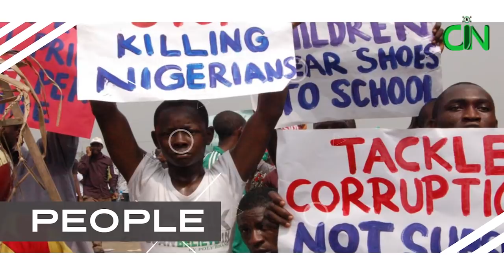HERDSMEN ATTACK IN BENUE: GOV. SAMUEL ORTOM SPEAKS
GOV. ORTOM SAMUEL OF BENUE STATE SPEAKING ON HERDSMEN ATTACKS IN THE STATE